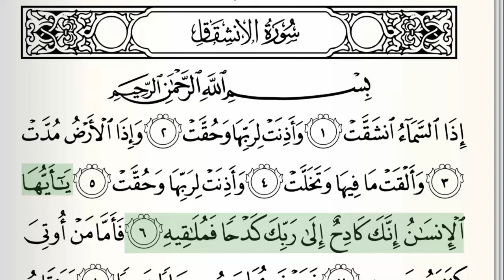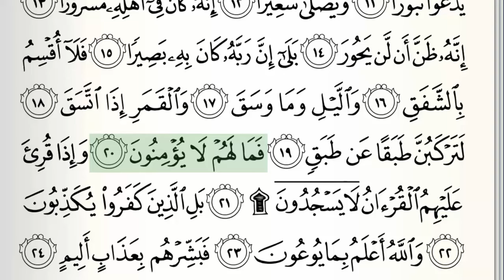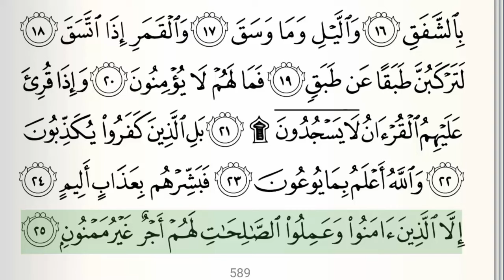Surah - 84 - Al-Inshiqaq - Accurate Tajweed recitation of Quran - Mahmoud Khaleel Al-Hussary